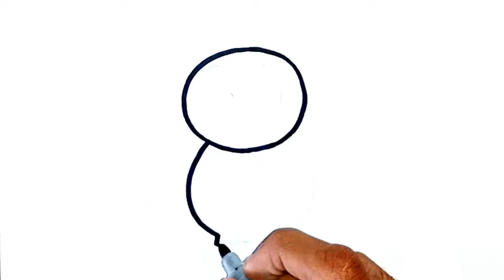Learn Rabbit Drawing and Coloring for Kids and Toddlers - How to Draw Rabbit Step by Step | Kidzaw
How to Draw a Rabbit Step by Step by Kidzaw